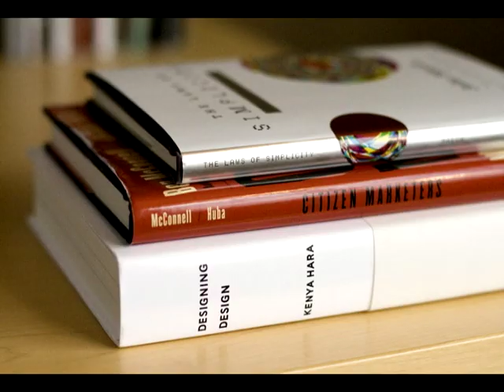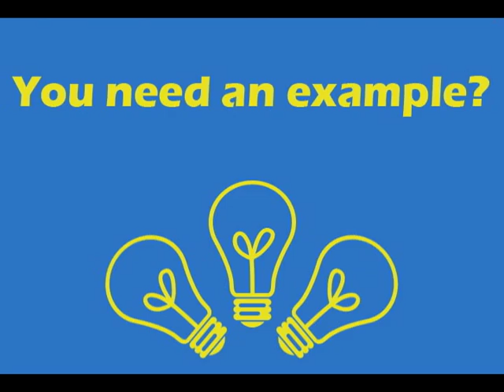Projekto Reklama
Projekte dalyvavusių Stasio Lozoraičio vid. mokyklos mokinių darbas (reklama) "Jaunimas reklamuoja Europą"